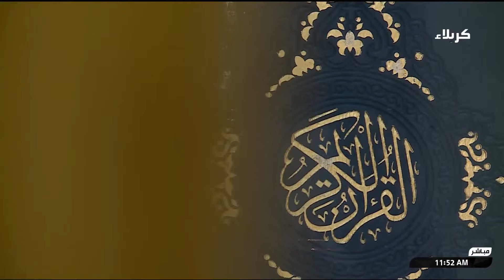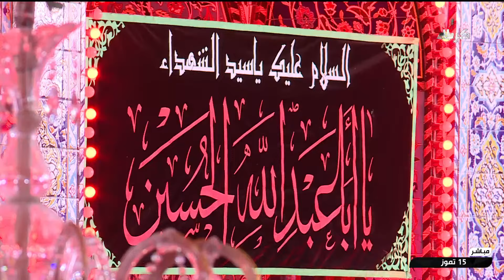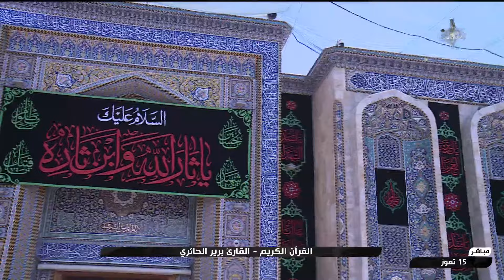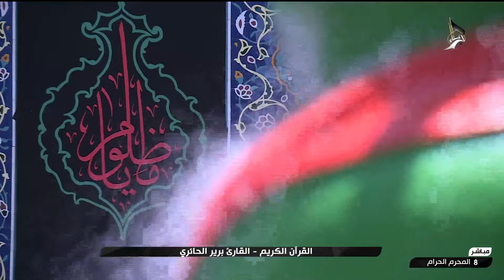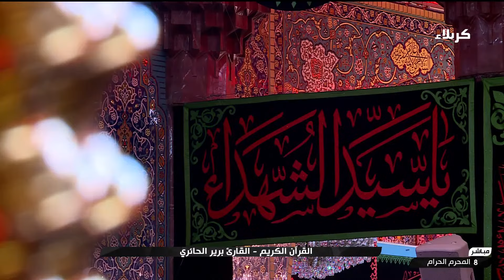القرآن الكريم - القارئ برير الحائري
القرآن الكريم
القارئ برير الحائري
من العتبتين المقدستين الحسينية والعباسية
كربلاء المقدسة
العراق
8 محرم الحرام  1445 هـ